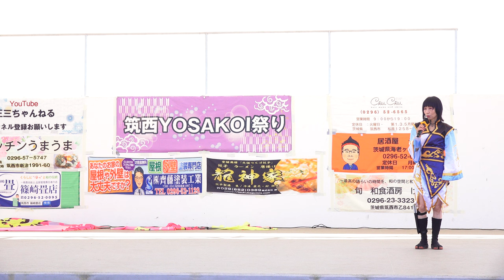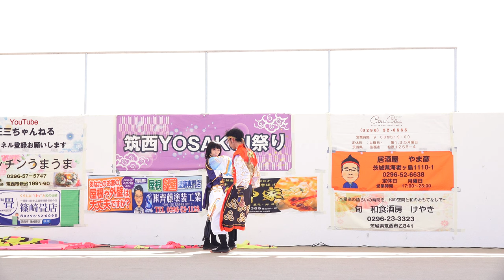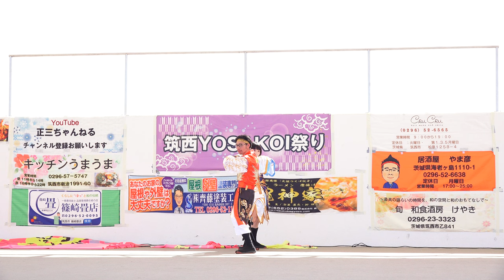絆翔〜HY〜_①『愛』（直江兼続）【4K】／初日第二部／筑西YOSAKOI祭り2023春